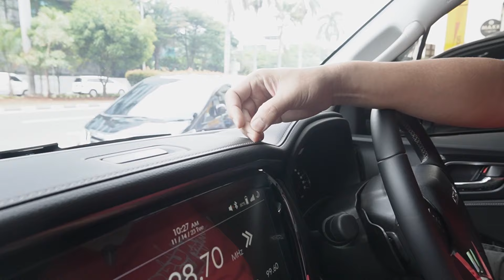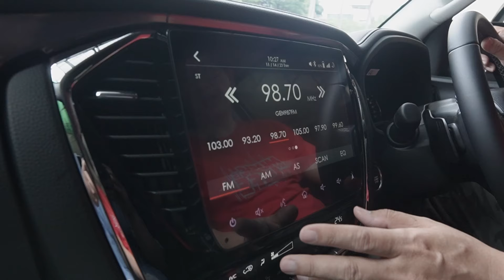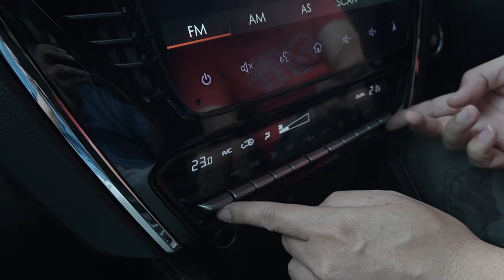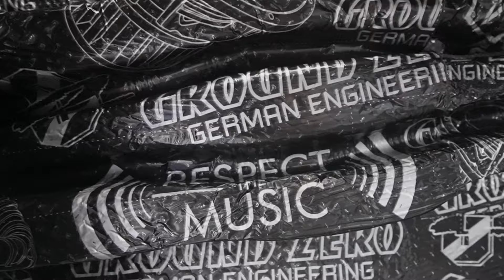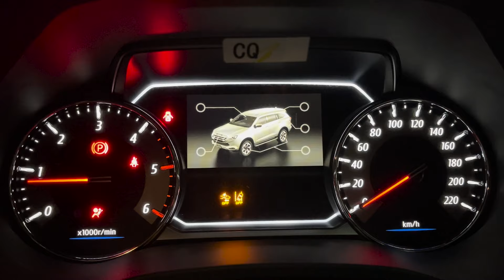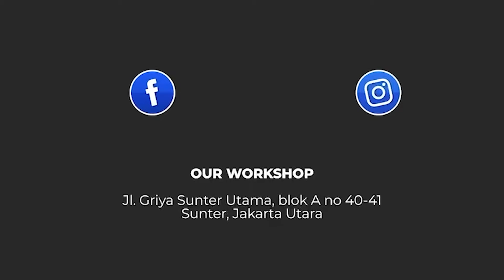ISUZU MUX 2023 : KACAU .. BLUM NYALA IN UDAH ADA NOISE AUDIONYA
di video kita kali ini membahas pemasangan peredam simple audio di isuzu mux terbaru
yuk disimak
Spec :
peredam ground zero
spaker pioneer tsj 160 high res
dsp amp goldhorn gdt 42
Informasi lebih lanjut silahkan hubungi:
🇮🇩 DYNAMICS AUTOSOUND 🇮🇩
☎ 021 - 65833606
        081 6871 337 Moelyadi